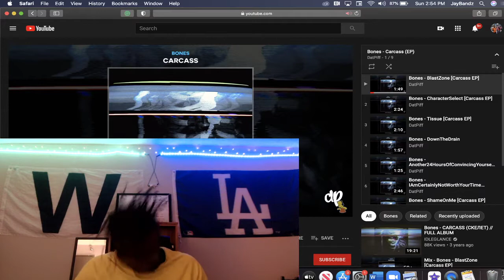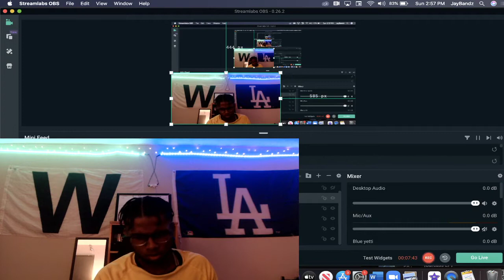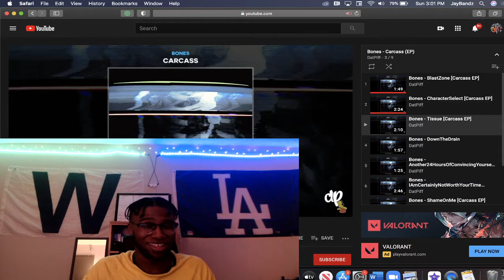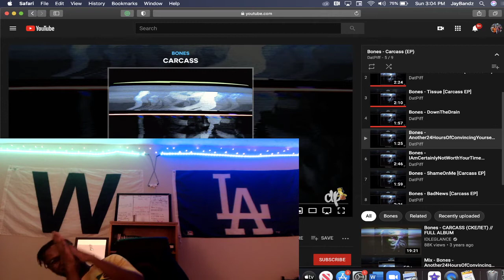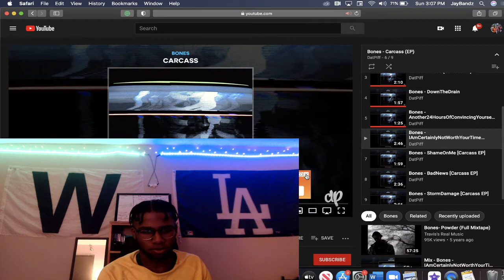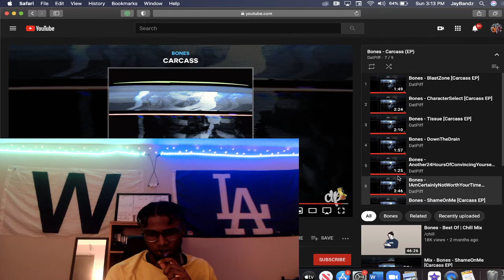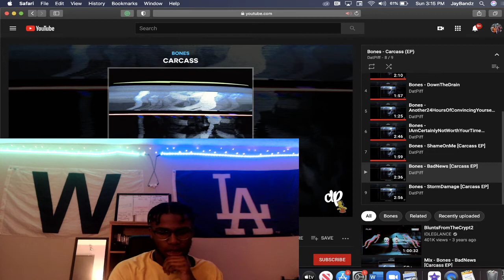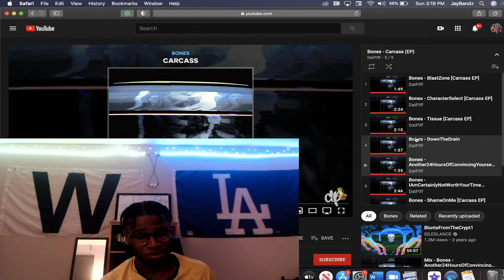Bones - Carcass (FULL ALBUM REACTION) l JAYBANDZATHON SPECIAL!!